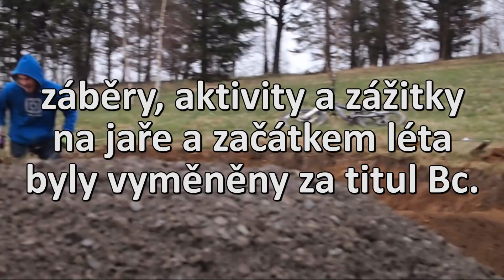Tomáš Šorejs - Edit 2012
Welcome to the Horsefeathers family.